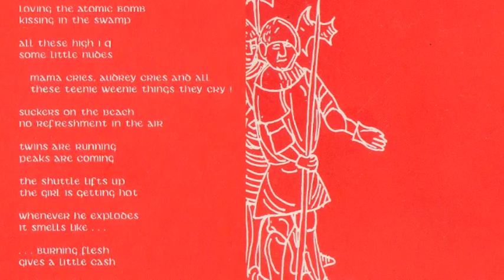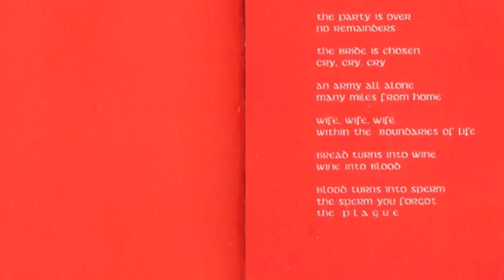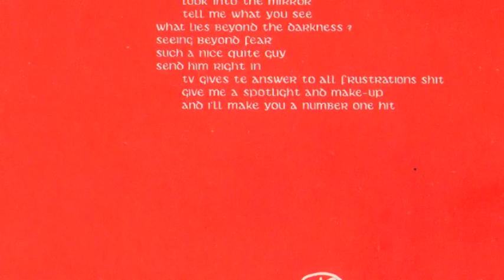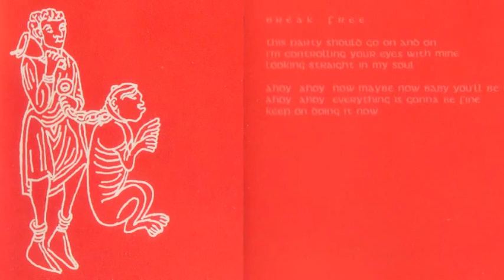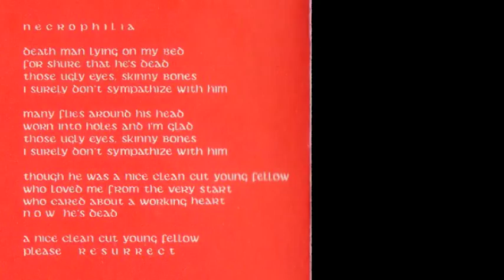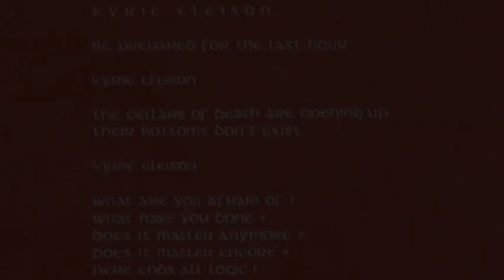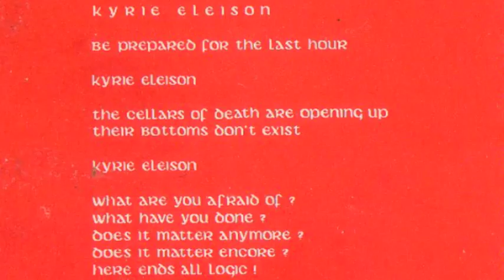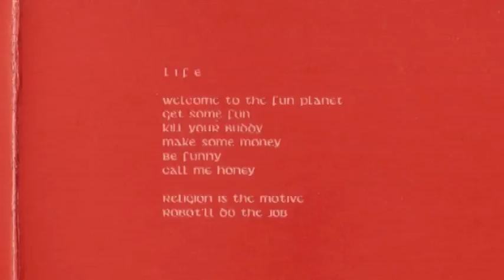Boris Mikulic - Philia Phobia [ ALBUM ] HQ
01.- Funeral Song For Earth 0:00
02.- Alchemy 2:15
03.- Satyriaticon 5:07
04.- Disproportions 9:51
05.- I Had Enough 14:20
06.- Break Free 17:51
07.- Necrophilia 21:33
08.- Death Of A Sinner 27:00
09.- Kyrie Eleison 29:33
10.- Harold & Caroline 34:15
11.- Life 37:03
12.- Solution 40:17

Boris Mikulic - Philia Phobia [ 1991 ] AS 5057
Antler Subway Records. Aarschot - Belgium
Distribution by Play it again sam Records

Boris Mikulic is a pseudonym of producer Herman Gillis, also known as Sherman. Part of the Belgian trio called Morton, Sherman and Belluci.

Purist Advise: CD Ripped from my Original Collection & edited in MACOS.
ARTIST SUPPORT - PLEASE BUY THE ORIGINAL!